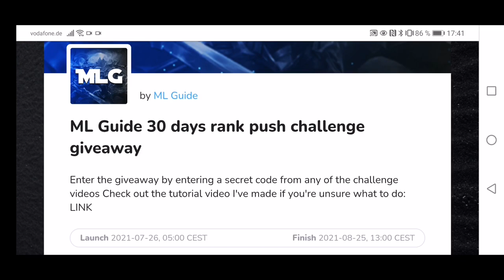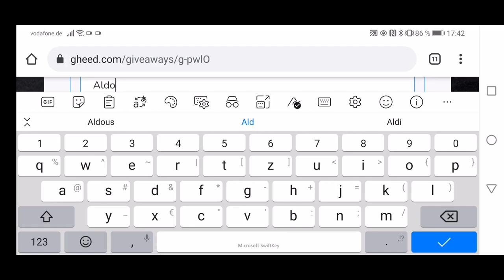EACH FIGHTERS WEAKNESSES EXPLAINED | Mobile Legends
Hello my firends! Today I'm going to explain you each end every fighters weakness. This should be helpful for any Mobile Legends player because you're fighting in almost every matcha gainst at least one figher.